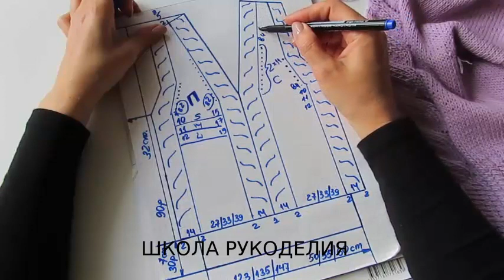ЛЕТНИЙ ТОП РАЗМЕРЫ 42-50.НЕ ДЛЯ НОВИЧКОВ!!!ФУТБОЛКА ЖЕНСКАЯ СПИЦАМИ. женская майка. вязание спицами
летняя пряжа вязание спицами покупки пряжи женская майка knitting podcast